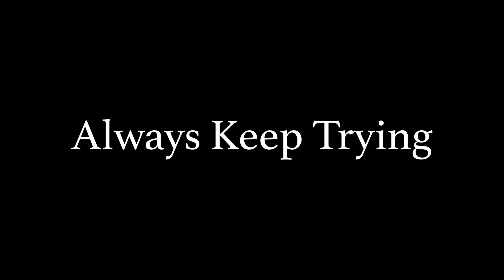【対談 03】西岡剛×新庄剛志 「新庄剛志監督が日本ハムファイターズの監督になった経緯とは／新球場エスコンフィールドHOKKAIDOについて」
今回は、日本ハムファイターズ　新庄剛志監督との対談　第３弾です！

新庄剛志さんが日本ハムの監督になった経緯、また新球場エスコンフィールドHOKKAIDOについて語ります。

オススメの動画👇
【対談 #1】西岡剛×森友哉　「野球を始めたきっかけとは！？大阪桐蔭時代を振り返る」

▼お問合せ
お仕事依頼は下記までお願いします。